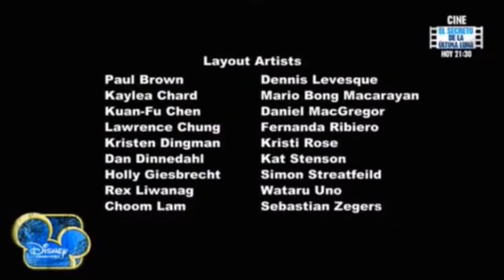MLP: FiM - A True, True Friend (Credits) | European Spanish | My Little Pony: La magia de la amistad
Enjoy the European Spanish dub of A True, True Friend (credits version) in My Little Pony: Friendship is Magic.

Show title: My Little Pony: La magia de la amistad
Episode: S3E13 - "Magical Mystery Cure" (Misteriosa cura mágica)

LYRICS
Una amiga es de verdad
Ayuda a otra en necesidad
Es una amiga de verdad
Si ves brillar (si ves brillar)
La luz (la luz)
De la ¡amistad!